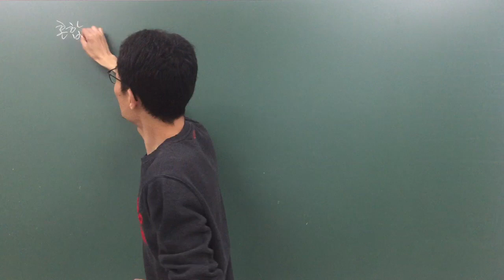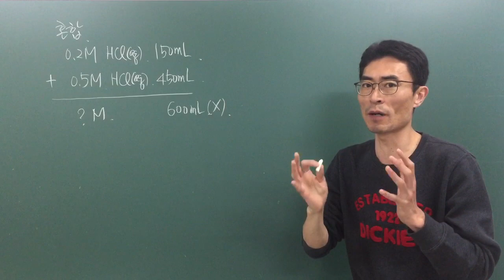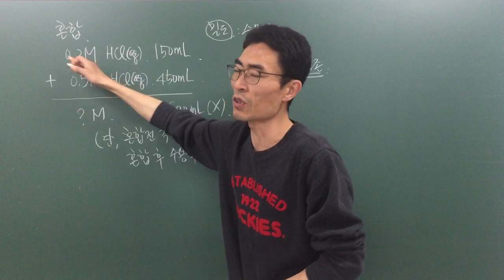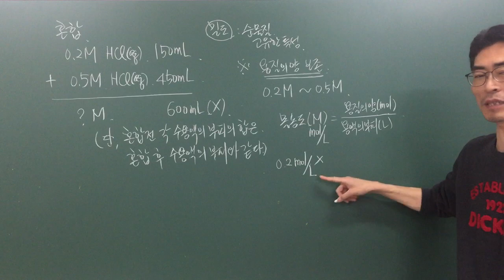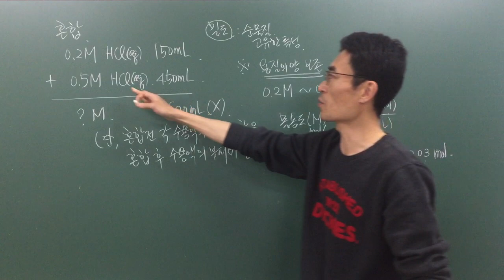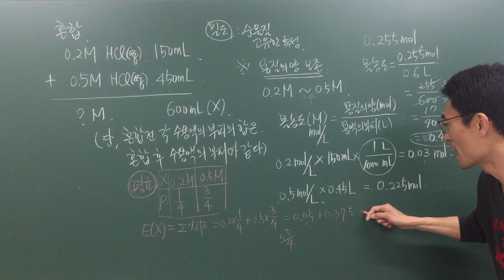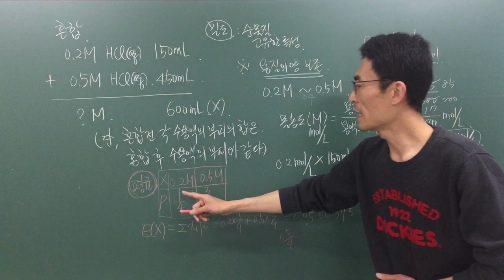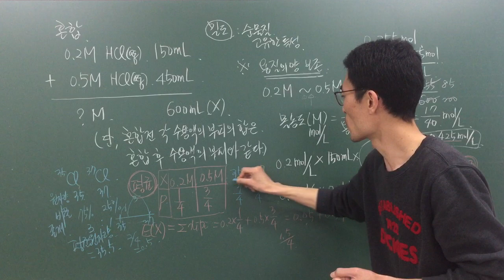[화학양론13] 화학1 몰농도 용액 혼합 전후 부피보존 가정 혼합후 용액의 농도는 혼합전 두 용액의 농도의 사이값 확률과통계 평균(기대값) 내분점외분점 동위원소 존재비율 평균원자량